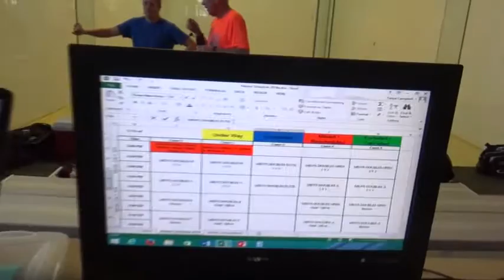Utah Summer Games, Cedar City, Utah